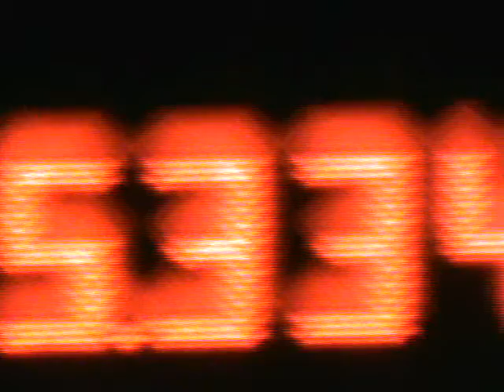Leeanna and Chancee win Hull Jackpot